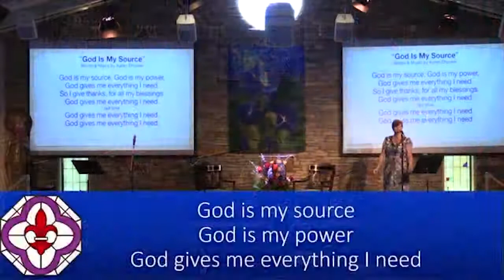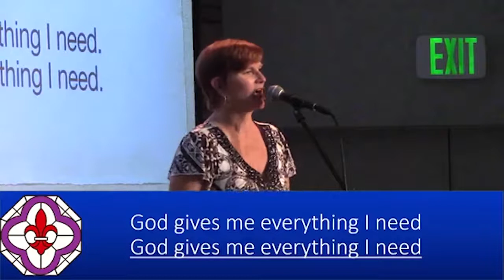Sunday Talk - "Shaping Our Destiny" - Dr. Mark Vierra, 06/20/2021 - NHCRS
with Rev. Dr. Mark Vierra {talk begins at 28:52}

Join us LIVE on Sundays at 9:45 a.m. PST
and Wednesdays at 7:00 p.m. PST on Facebook and Zoom